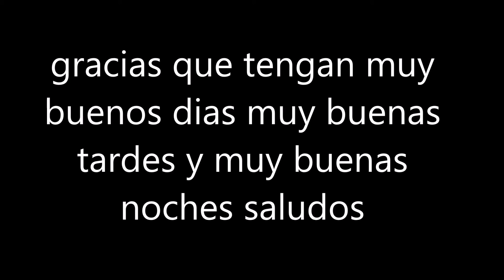proximamente nuevos videos 2015 cuajis89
gracias subscribete a mi canal y dame like en mi pagina de